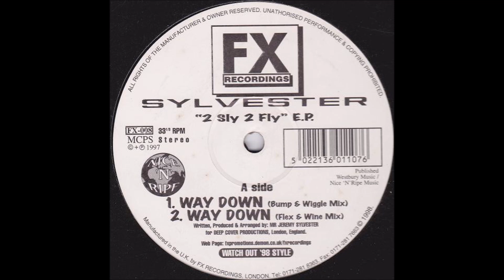Jeremy Sylvester - Way Down (Bump and Wiggle Mix)